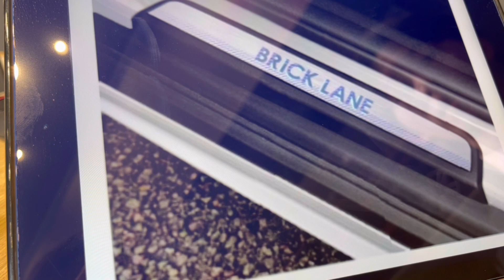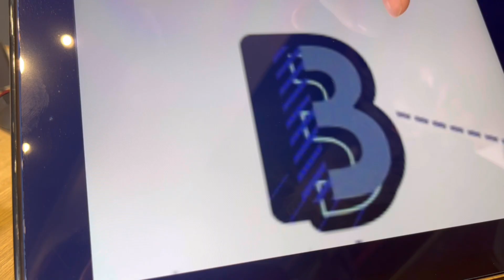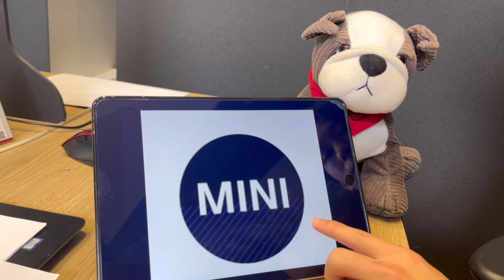特別仕様車 2022 MINI BRICK LANE EDITION(ミニブリックレーンエディション) 解説パート１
2022/2/7 プレスリリース。MINI史上最も粋な限定車MINI BRICK LANE EDITION.を解説！